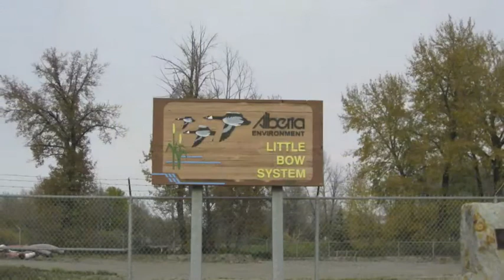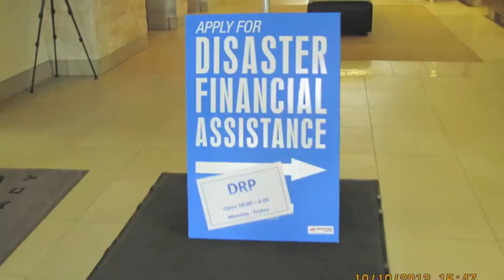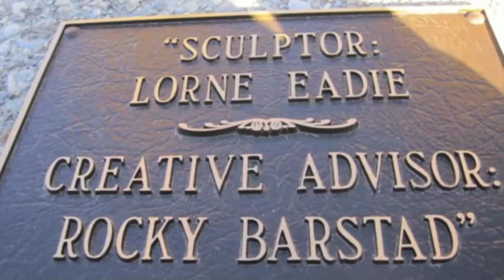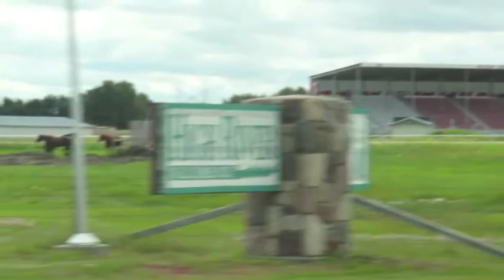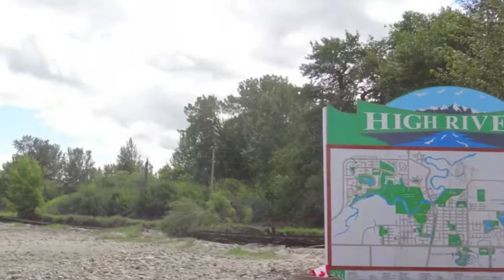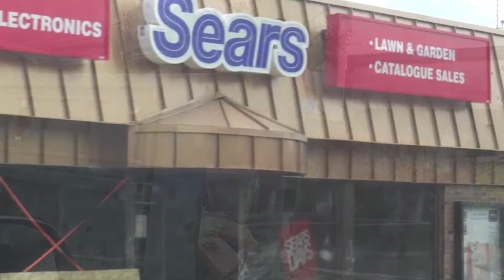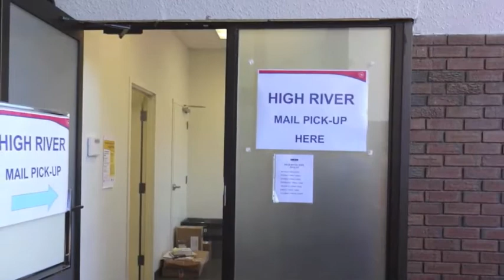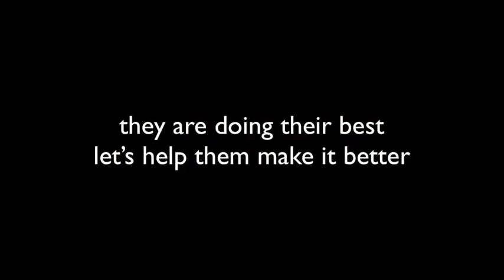High Hopes for High River Background & Benefit on LGRCC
A great pleasure for me to be able to bring you this show. Eswina Ngai joined me to talk about her upcoming benefit concert called, High Hopes for High River.

High River Alberta was one of the areas hit hardest during the floods of June 20th, 2013 and the town has still not recovered and many can't see any hope in the near future to rebuild and begin their new lives. This is an important event. Education on what has really happened here is vital to the rebuild and future prevention for this town and others.
You can get all the details about tickets, performers and location